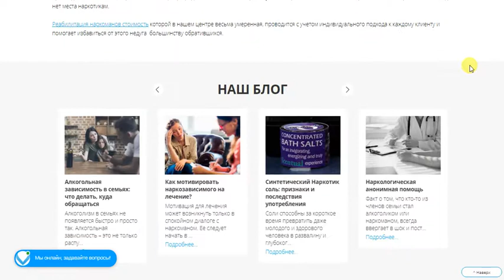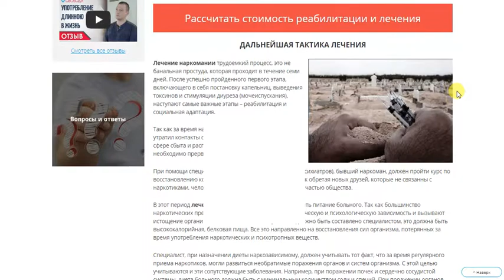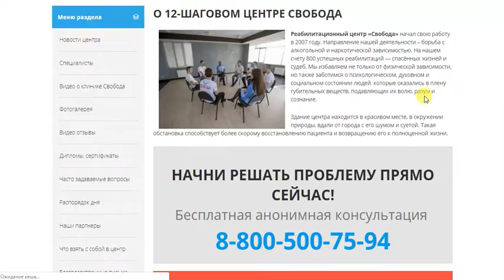Реабилитационный центр для наркозависимых «Свобода»